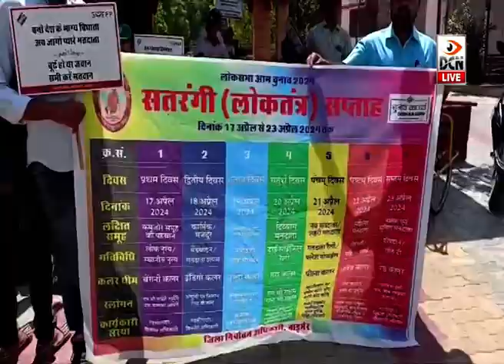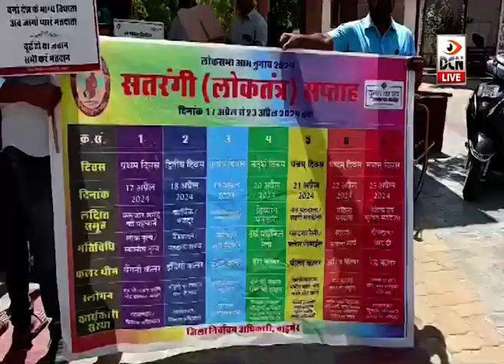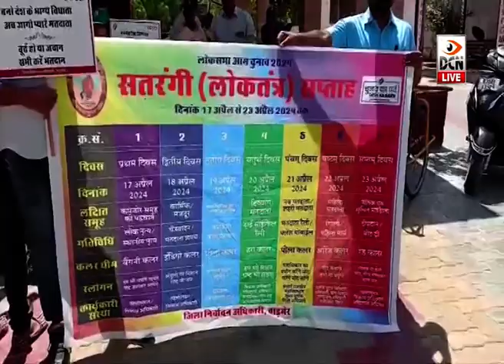बाड़मेर: सतरंगी सप्ताह के तहत दिव्यांगजनों ने निकाली मतदाता जागरूकता ट्राई साइकिल रैली